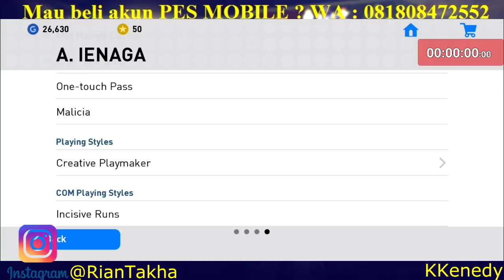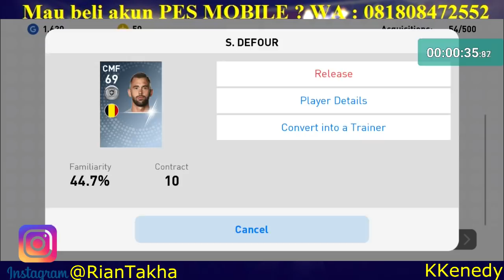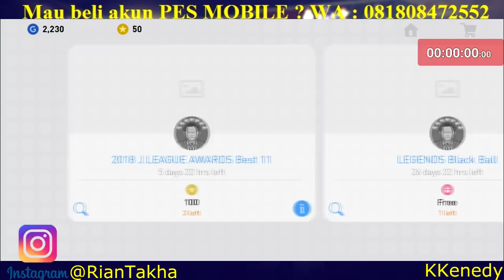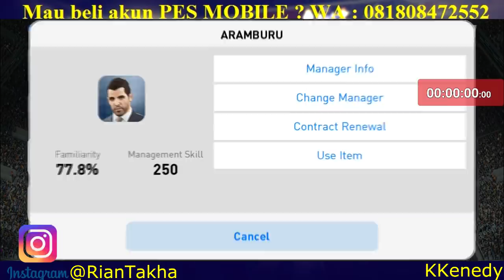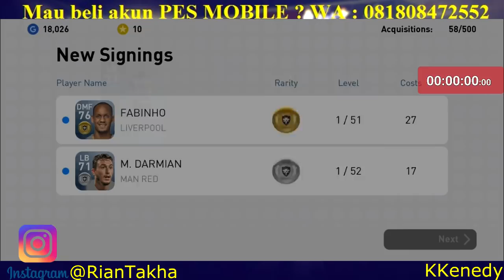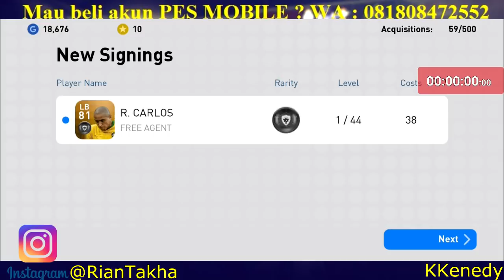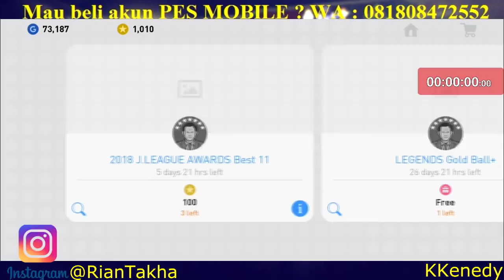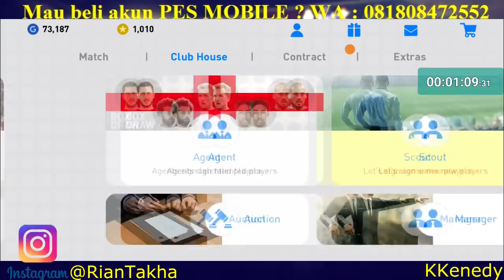PETIR BERUNTUN !!! BUKA 8 TIKET GOLD + & LEGENDS BLACKBALL ONLY !!!